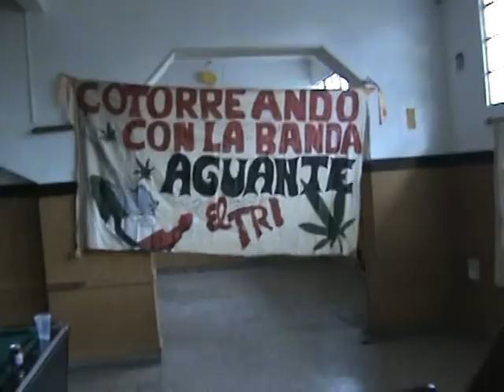ASADO 2 TRISOLERO ARGENTO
ASADO 2ª PARTE DEL JUNTE MAS LINDO Y ROCANROLERO QUE PUEDA EXISTIR...

JUAMPY